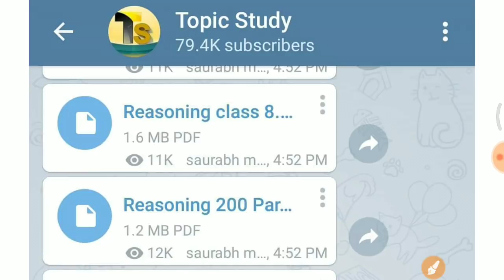Vdo exam question 22 December 2018 2nd shift //VDO exam 22 December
UPSSSC VDO Reasoning coding decoding -

upsssc vdo 22 december paper analysis
upsssc vdo exam date 2018
upsssc vdo
upsssc vdo mock test
upsssc vdo previous year paper pdf